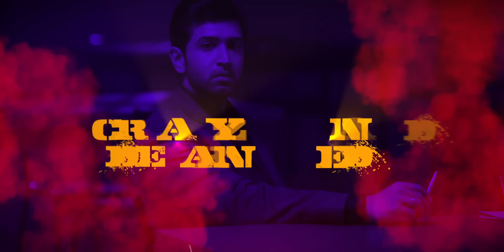Chekka Chivantha Vaanam - Hayati Lyric | A.R. Rahman | Mani Ratnam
Listen to Hayati official lyric video from the movie Chekka Chivantha Vaanam

Song Name - Hayati
Movie - Chekka Chivantha Vaanam
Lyrics - Shiv
Arabic lyrics and vocals by Mayssa Karaa
Rap by thoughtsfornow

Starring - Arvind Swami, STR, Vijay Sethupathi, Arun Vijay, Jyotika, Aishwarya Rajesh, Aditi Rao Hydari, Jayasudha, Thiagarajan, Prakash Raj, Dayana Erappa, Mansoor Ali Khan, Siva Ananth

Written By - Mani Ratnam & Siva Ananth
Lyrics - Vairamuthu
Editing - Sreekar Prasad
Production Design - Sharmishta Roy
Line Producer - K Chinnadurai
Audiography - S Sivakumar & Anand Krishnamoorthi
Hair & Make-up - Serina Tixeira
Publicity Design - Gopi Prasannaa
Pro - Nikkil

Mixed by Ishaan Chhabra at Panchathan Hollywood Studios

Mastered by Suresh Permal at AM Studios
MFiT mastered by S Sivakumar at AM Studios

Sound Engineers
Panchathan Record Inn - Suresh Permal,Karthik Sekaran, Srinidhi Venkatesh, TR Krishna Chetan, Jerry Vincent, Santosh Dhayanidhi,Vinay Sridhar, Pawan Chilamkurthi
Additional Programmer - Kumaran Sivamani
Musicians Coordinators - Noell James, Vijay Iyer, TM Faizuddin
Musicians Fixer - R Samidurai